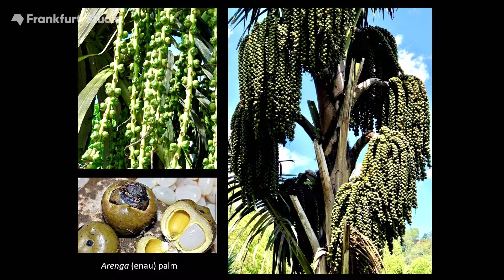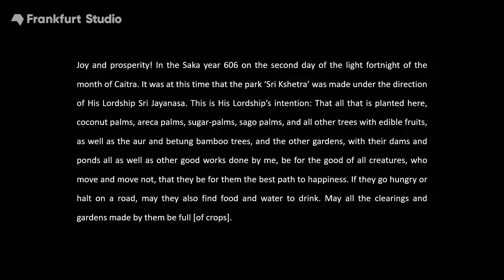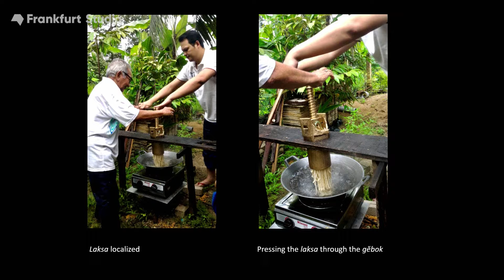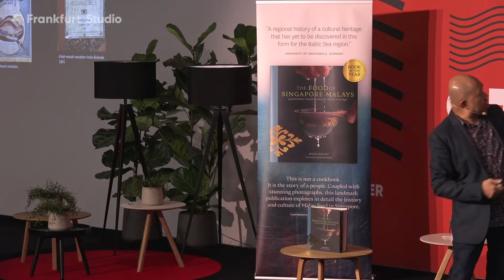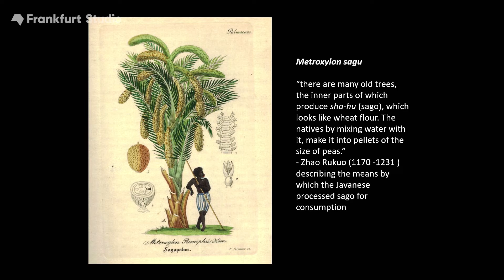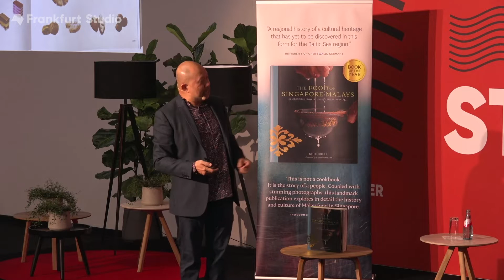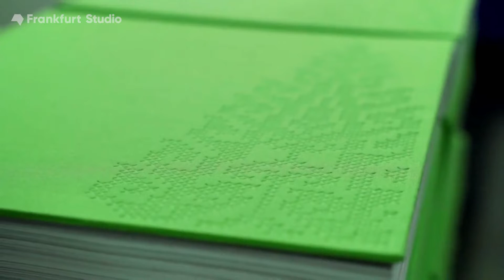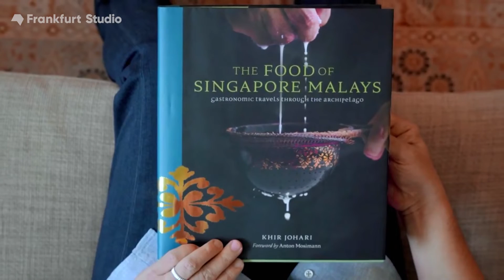Gastronomic Travels Through the Archipelago: A Singapore Story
Between the vast Indian and Pacific oceans lies a realm of extraordinary natural abundance: the Malay Archipelago, known widely as the Nusantara. These islands of Southeast Asia have nourished the lives of indigenous Malays throughout the centuries and nurtured the diverse peoples that have set foot on their shores. Today, the Malays make up less than a fifth of the population in Singapore, a city with ancient ties to the Malay world. Join author Khir Johari as he explores the food of Singapore Malays, where food is not just as a means of sustenance but a cultural activity. Inheriting the Nusantara’s rich flavours, and sitting at the crossroads of ancient trade routes, Singapore Malays have a grand culinary heritage reflecting their worldviews, social values and historical interactions with other cultures. Through close examination of their daily objects, customs, art and literature, the author reveals how the food Malays enjoy is deeply embedded in different aspects of their identity. Following the broad sweep of Malay cuisine’s evolution – from the 7th-century kingdom of Srivijaya to the 21st-century emporium of cosmopolitan Singapore – Khir's study of Malay food traces the continuity and dynamism of a shared cultural consciousness. Sumptuously served with stunning photographs, intresting discoveries and diligent research, this session is suitable for anyone – gourmets and amateurs alike – hungry for a deeper understanding of the relationship between people and their food. For "The Food of Singapore Malays" is not a cookbook. It is the unwritten story of a people.